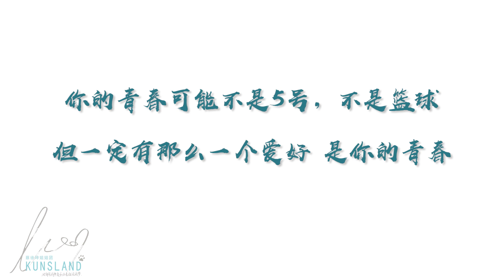【蔡徐坤/kun/caixukun】你热爱篮球，热爱无罪